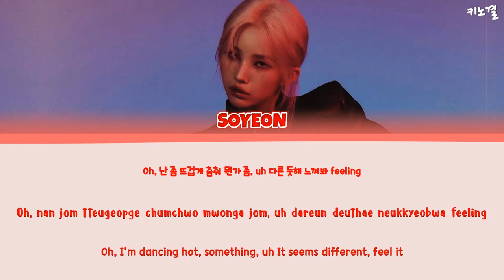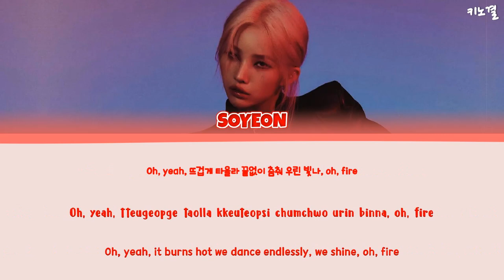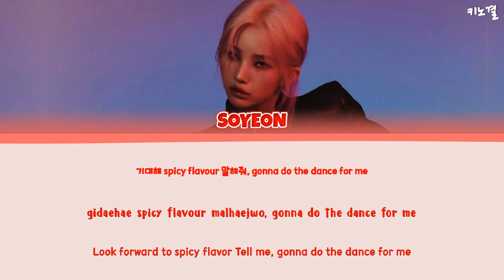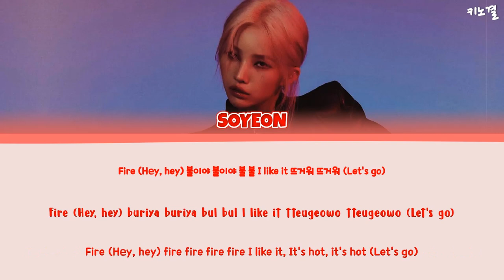JEON SOYEON (전소연) - 'FIRE' LYRICS [HAN/ROM/ENG] Street Dance Girls Fighter (SGF) Special